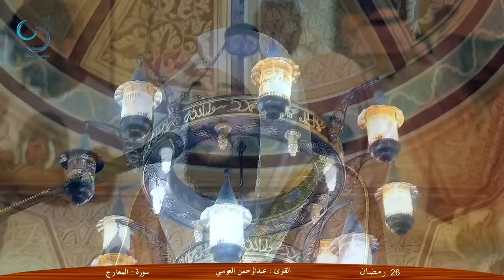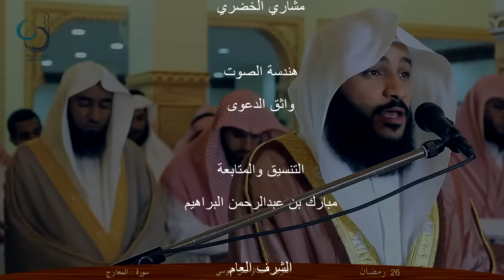الفيديو الذي حصل على الملاين من المشاهدات على مواقع التواصل الاجتماعي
صلاة التراويح  للقارئ عبدالرحمن العوسي في جامع علي بن ابي طالب رضي الله عنه بالاحساءالطرف عام 1436هـ